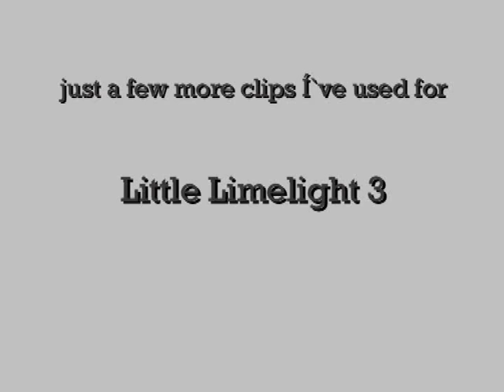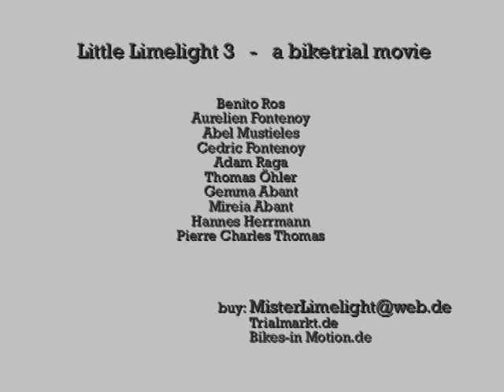little limelight3 trailer 3.wmv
the third trailer for my little limelight 3 DVD.